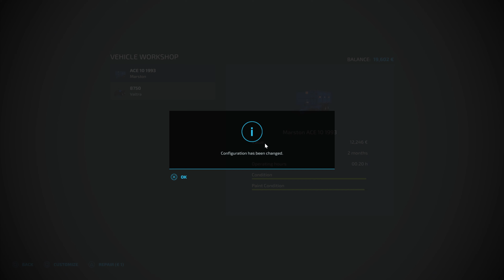Μπήκε μπροστά η παραγωγή της ζάχαρης | Farm Wars S1E3 | Farming Simulator 22 Greek Multiplayer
Καλώς ήρθατε στην 1η σεζόν του Farm Wars. Με αντίπαλο τον  @UnboxSerious  θα παίζουμε κάθε εβδομάδα από τις 3 Ιουνίου 2022, μέχρι την 28η Οκτωβρίου 2022. Ο παίκτης που θα συγκεντρώσει τα περισσότερα χρήματα θα είναι ο νικητής. Να μην ξεχνάτε να βλέπετε και την οπτική του Carlos από το δικό του κανάλι, καθώς πλέον θα κάνουμε εντελώς διαφορετικά πράγματα.